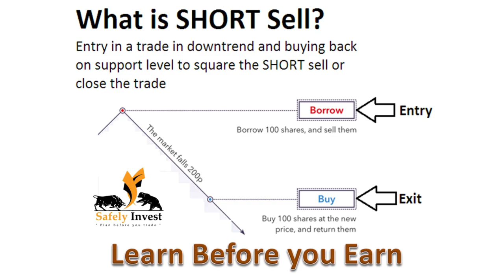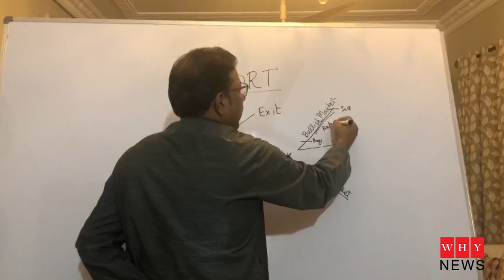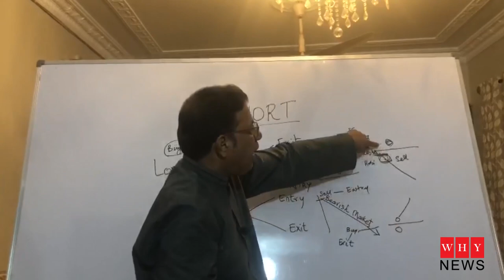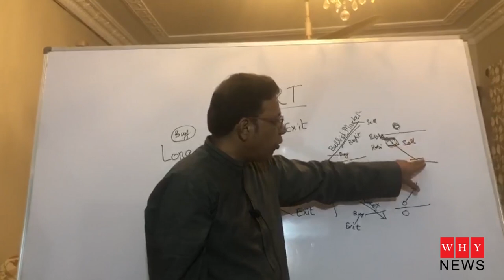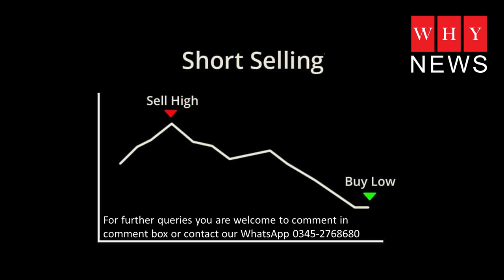What is Short Selling by Khalid Saifuddin